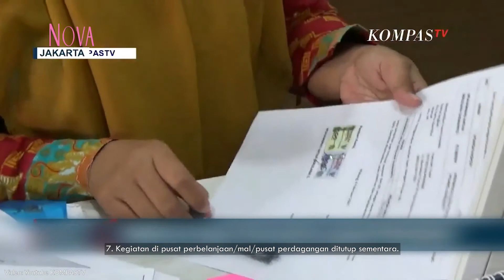Pemerintah Resmi Tetapkan PPKM Darurat Untuk Menekan Lonjakan Covid19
Secara resmi pemerintah memutuskan menerapkan Pemberlakuan Pembatasan Kegiatan Masyarakat (PPKM) Darurat untuk Pulau Jawa dan Bali yang berlaku mulai 3 sampai 20 Juli 2021. Yu, dapatkan ketentuan PPKM Darurat secara lengkap di video ini. Bagaimana nih pendapat Sahabat NOVA soal penerapan PPKM Darurat ini?